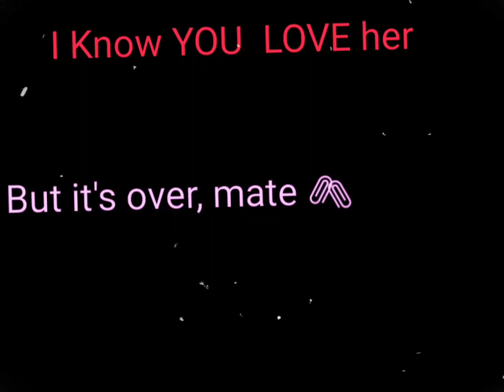Be Alright | Dean lewis | Lyrics Overlay | Alight Motion 💞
@credited : Nongin Nation

Thanks💕